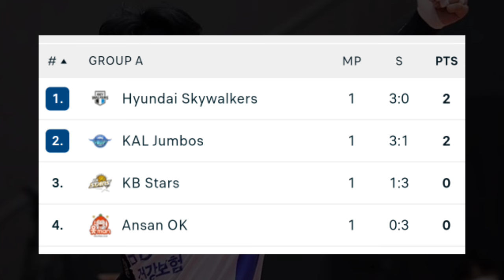Hasil KOVO CUP 2024 Bola Voli Putra Match 1 & Klasemen KOVO CUP 2024 Terbaru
KOVO CUP 2024 adalah kompetisi bola voli profesional di Korea yang diselenggarakan oleh Federasi Bola Voli Korea (KOVO). Kompetisi ini dimainkan dalam format pertandingan round-robin yang diikuti oleh babak sistem gugur sebagai Liga Champions CEV . Kompetisi ini diadakan dari bulan Juli hingga September sebelum V-League . Kompetisi ini diadakan di tempat yang terpusat setiap tahun.
Berikut Hasil & Jadwal Serta Klasemen KOVO CUP 2024 Bola Voli Putra.
Putra

21 September 2024

Ansan OK vs Skywalkers

KB Stars vs KAL Jumbos

22 September 2024

Kepco vs Sangmu

Samsung vs Woori

23 September 2024

Skywalkers vs KB Stars

Ansan OK vs KAL Jumbos

24 September 2024

Sangmu vs Samsung

Woori vs Kepco

25 September 2024

KB Stars vs Ansan OK

KAL Jumbos vs Skywalkers

26 September 2024

Woori vs Sangmu

Samsung vs Kepco